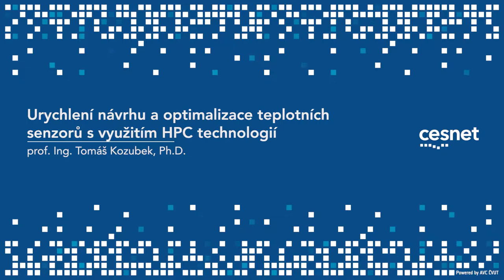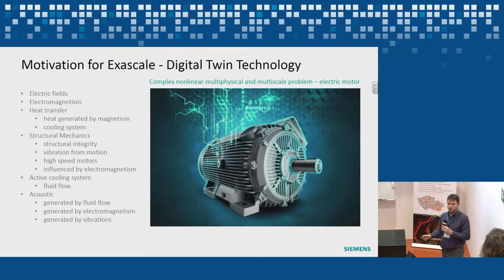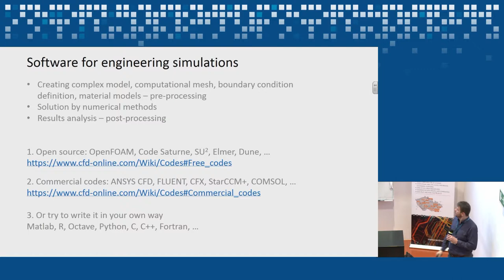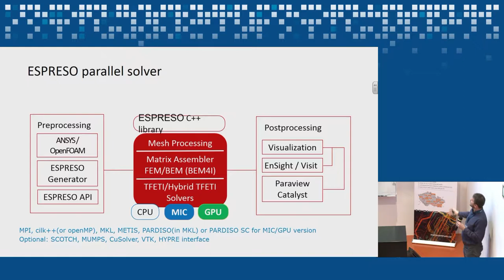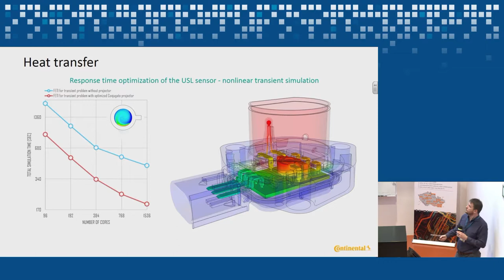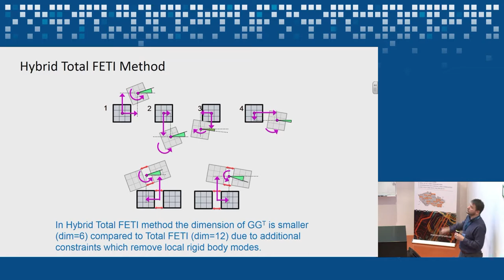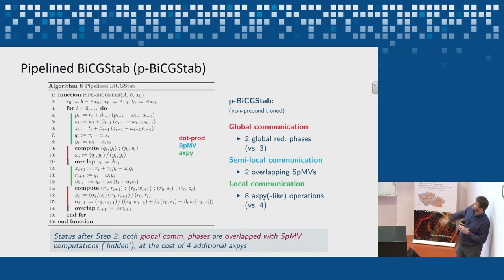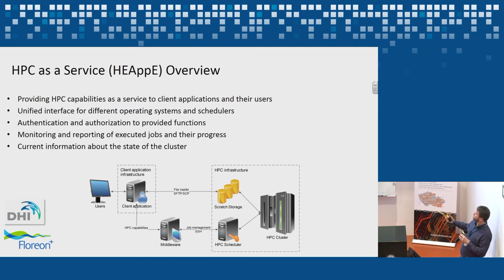HPC technologie (Tomáš Kozubek, IT4Innovations)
Urychlení návrhu a optimalizace teplotních senzorů s využitím HPC technologií